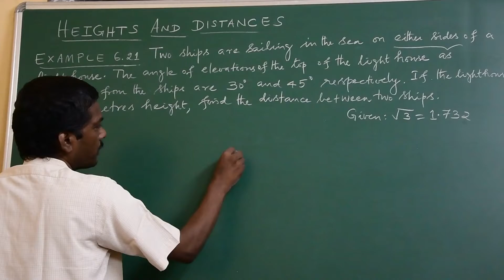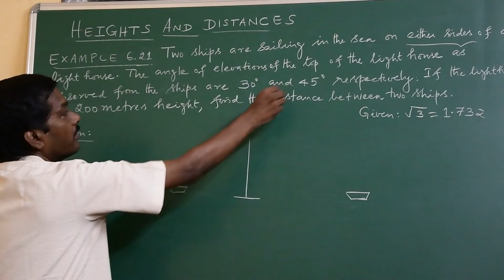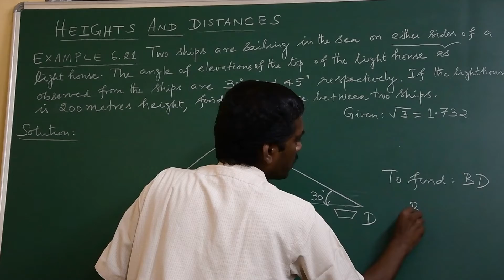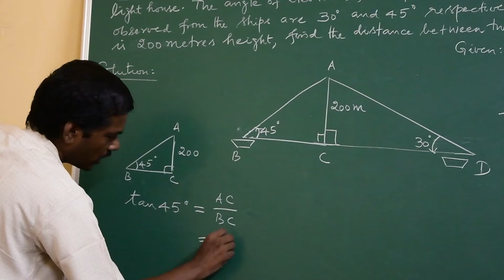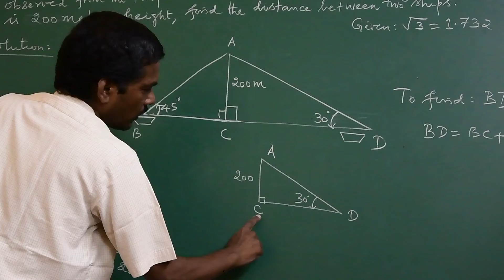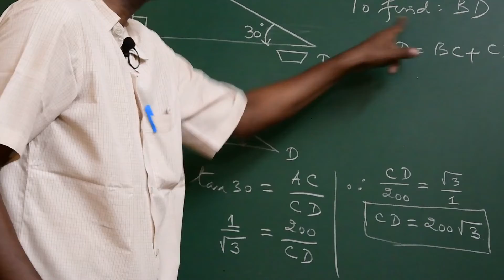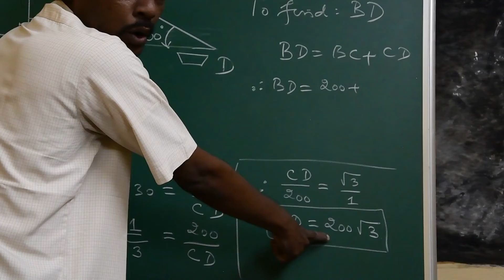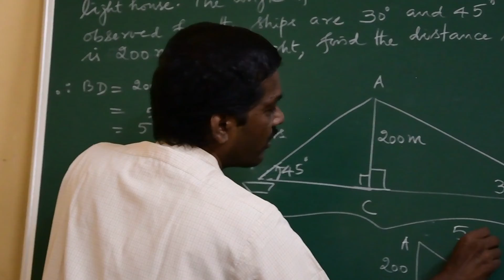TN Samacheer 10th Maths New Syllabus Unit-6 TRIGONOMETRY HEIGHTS AND DISTANCES EXAMPLE 6.21 IN TAMIL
This video lesson explains the procedure to solve the problem in Example 6.21 of Trigonometry, heights and distances.  This is a problem based Angle of elevation.  We either find the distance or height depending upon the question.